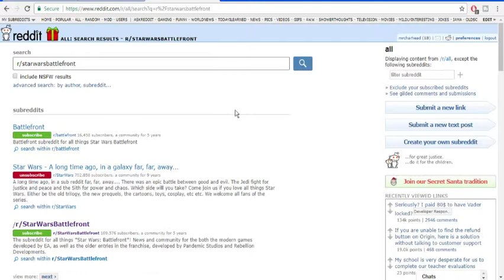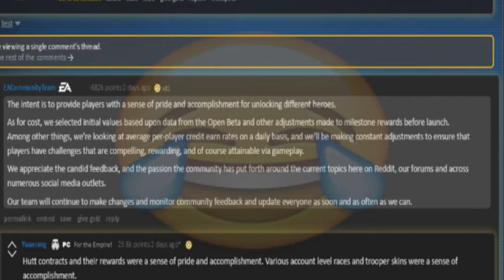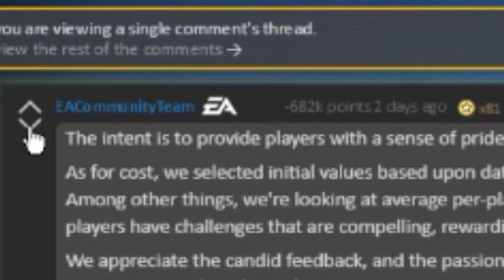THE INTENT IS TO PROVIDE PLAYERS WITH A SENSE OF PRIDE AND ACCOMPLISHMENT...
woohoo EA, woohoo